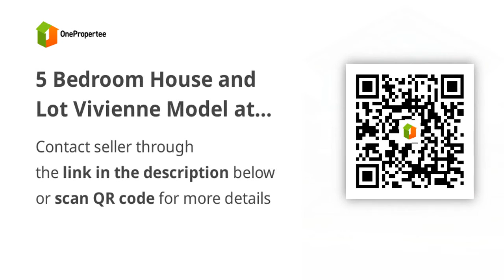5 Bedroom House and Lot Vivienne Model at Bellefort Estates Bacoor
5 Bedroom House and Lot Vivienne Model at Bellefort Estates Bacoor
House Type: Single Attached House
Number of Bedrooms: 5
Number of Bathrooms: 3
Floor Area in sqm: 140 sqm.